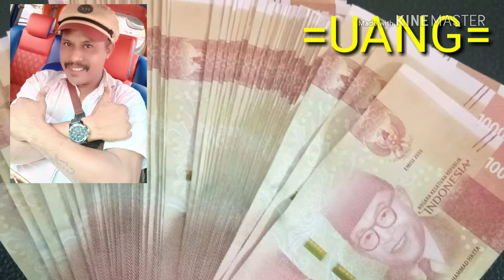UANG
Boi suek